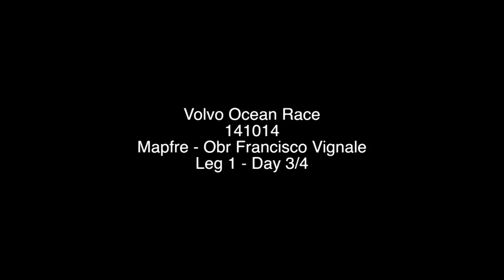Canarias, en el punto de mira del "MAPFRE"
El "MAPFRE", patroneado por Iker Martínez, continúa con su aproximación a las islas Canarias. Ahora, navegando frente a la costa africana a unos 14 nudos de velocidad y con la flota todavía muy compactada, el barco español sigue luchando por ir lo más rápido posible y tomar las decisiones correctas que les permita estar delante.